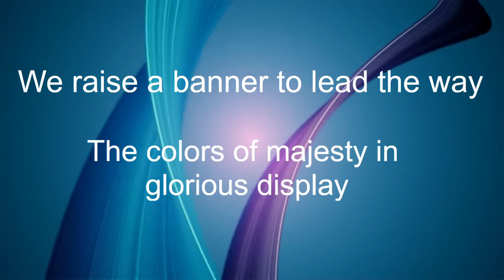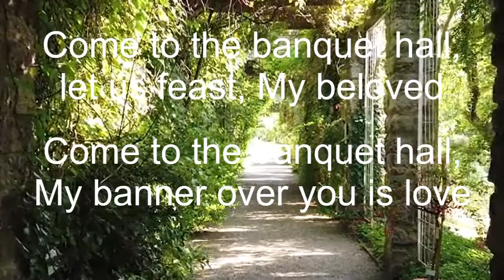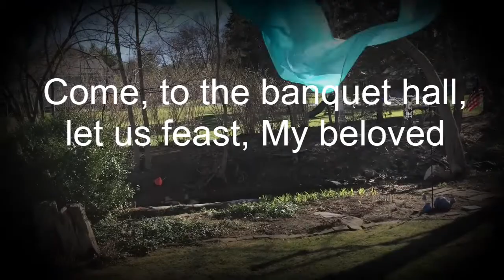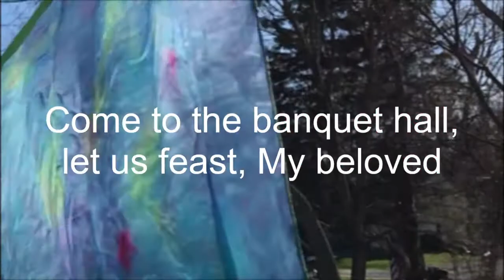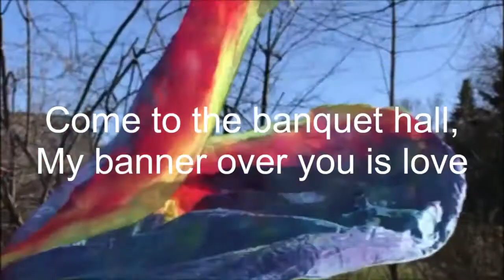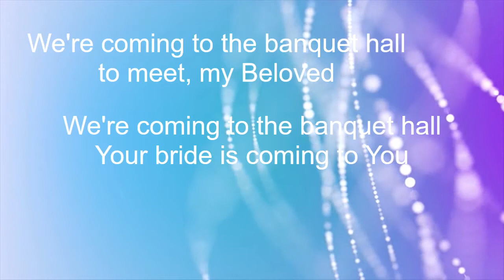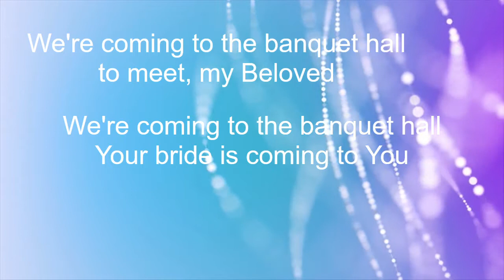My Banner Over You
The winter has past and the spring has come.  Come enter into the courts of the LORD with this song of invitation by Incense Rising Intercessory Worship Team.  2021